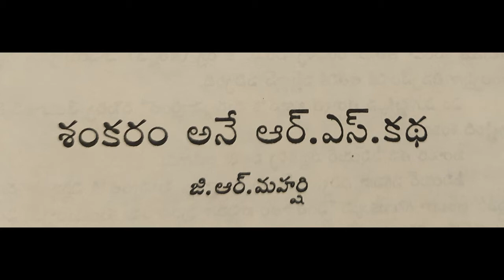శంకరం అనే ఆర్.ఎస్. కథ/ జి.ఆర్.మహర్షి/SHANKARAM ANE R.S. KATHA/G.R.MAHARSHI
నాథా సృష్టిలో కెల్లా అత్యంత సహనం కలిగిన జాతి మనదే నంటారు నిజమేనా? పేపర్లు పర పర నములుతూ ప్రశ్నించింది ఆడ గాడిద తన పతి దేవుడిని.

మనకంటే ఎక్కువ అ ఓపిక సహనం ఉన్న నిలువు గాడిదల జాతి వేరే ఉంది వారినే. అంటారు.